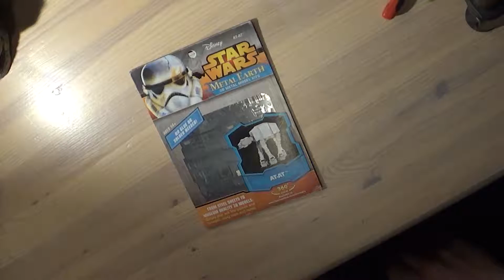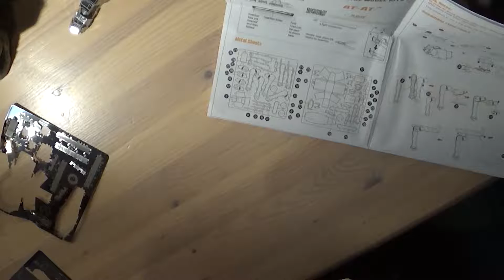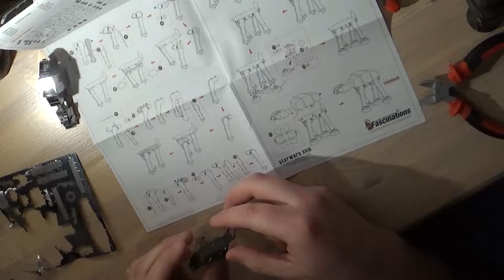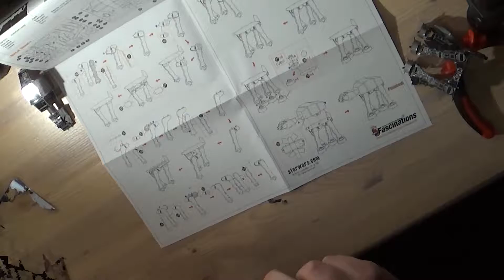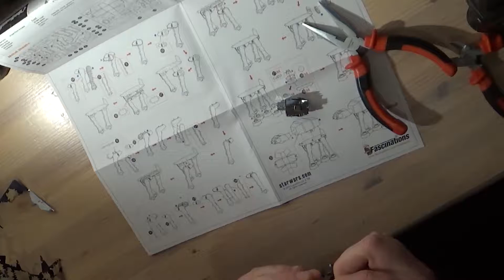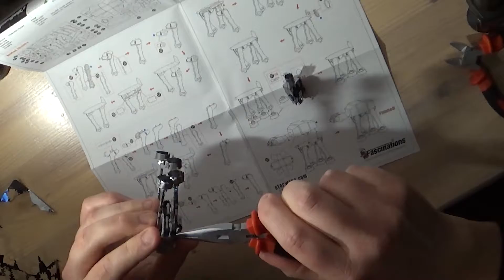Let's Build Metal Earth #1 | Star Wars AT-AT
Hello everybody, doing something a bit different for a change. Not sure what I want these kind of videos to be exactly just yet, but I'll give it a try anyway.